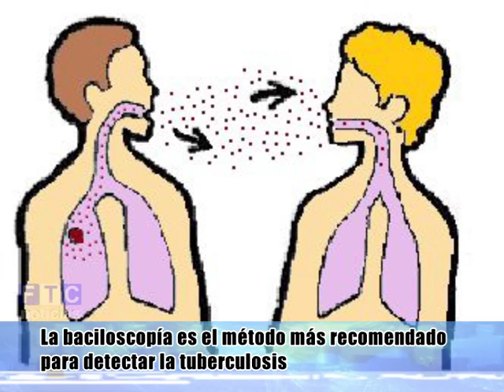DETECCION DE LA TUBERCULOSIS: RECOMIENDAN LA BACILOSCOPIA